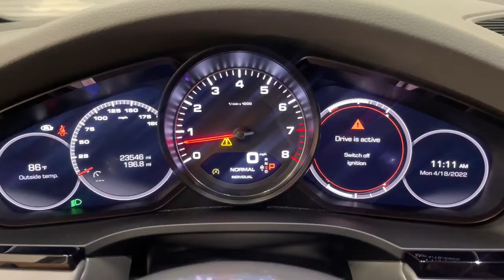2019 Porsche Cayenne Scottsdale, Phoenix, Tempe, Cave Creek, Fountain Hills, AZ 239106A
Rhodium Silver Metallic Used 2019 Porsche Cayenne available in Scottsdale, Arizona at Bell Lexus North Scottsdale. Servicing the Phoenix, Tempe, Cave Creek, Fountain Hills area.

#{MAKE}
#{MODEL}
2019 Porsche Cayenne S - Stock#: 239106A - VIN#: WP1AB2AY6KDA61992

18555 N. Scottsdale Rd

Recent Arrival!brbrAmbient Lighting, BOSE Surround Sound System, Comfort Access, Front Seat Ventilation, Heated Front Seats, LED Headlights w/PDLS, Premium Package, Sport Chrono Package, Wheels: 21 Spyder Design Wheels.brbrRhodium Silver Metallic 2019 Porsche Cayenne S Premium Package AWD 8-Speed Automatic with Tiptronic 2.9L V6brbrbr#1 New Vehicle Sales Volume dealer for 7 years in a row. Bell Lexus is a 23 time ELITE OF LEXUS AWARD WINNER...Bell Lexus is also the #1 Lexus dealer in the USA for Service Customer Satisfaction 4 out of the last 6 years. LEXUS JD Power 2020 multiple awards for quality and dependability. LEXUS tops charts for cost of ownership and resale value, year after year.brbrAwards:br  * JD Power Automotive Performance, Execution and Layout (APEAL) Study, Vehicle Dependability Study (VDS)   * JD Power Automotive Performance, Execution and Layout (APEAL) Study   * 2019 KBB.com 10 Best Luxury SUVs   * 2019 KBB.com Best Resale Value Awards   * 2019 KBB.com Brand Image Awards
Navigation system: Porsche Communication Management (PCM),14-Way Power Seats w/Memory Package,Premium Package,Sport Chrono Package,10 Speakers,AM/FM radio: SiriusXM,BOSE Surround Sound System,Radio data system,Air Conditioning,Automatic temperature control,Front dual zone A/C,Rear window defroster,8-Way Power Seats,Comfort Access,Porsche Communication Management,Power driver seat,Power steering,Power windows,Remote keyless entry,Steering wheel mounted audio controls,Adaptive suspension,Four wheel independent suspension,Speed-sensing steering,Traction control,4-Wheel Disc Brakes,ABS brakes,Dual front impact airbags,Dual front side impact airbags,Front anti-roll bar,Knee airbag,Low tire pressure warning,Occupant sensing airbag,Overhead airbag,Rear anti-roll bar,Rear side impact airbag,Power moonroof: Panoramic,Power Liftgate,Brake assist,Electronic Stability Control,Exterior Parking Camera Rear,Delay-off headlights,Fully automatic headlights,Rear fog lights,Panic alarm,Security system,Speed control,Automatically Dimming Mirrors,Bumpers: body-color,Heated door mirrors,LED Headlights w/PDLS,Power door mirrors,Spoiler,Turn signal indicator mirrors,Ambient Lighting,Apple CarPlay,Driver door bin,Driver vanity mirror,Front reading lights,Garage door transmitter: HomeLink,Illuminated entry,Lane Change Assist (LCA),Leather Shift Knob,Outside temperature display,Overhead console,Passenger vanity mirror,Rear reading lights,Rear seat center armrest,Tachometer,Telescoping steering wheel,Tilt steering wheel,Trip computer,Front Bucket Seats,Front Center Armrest,Front Seat Ventilation,Heated Front Seats,Partial Leather Seat Trim,Power passenger seat,Split folding rear seat,Passenger door bin,Alloy wheels,Wheels: 19 Cayenne S,Wheels: 21 Spyder Design Wheels,Rain sensing wipers,Rear window wiper,Variably intermittent wipers,Axle Ratio: TBD